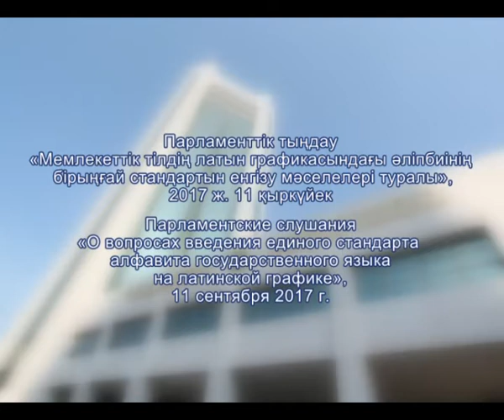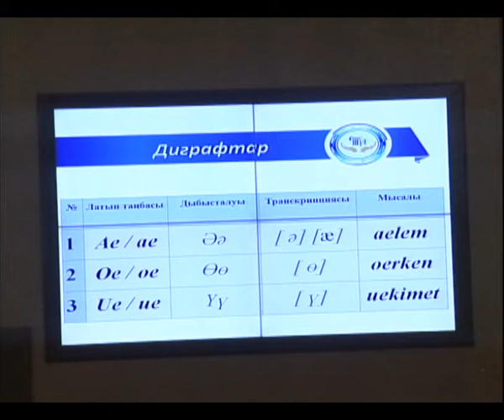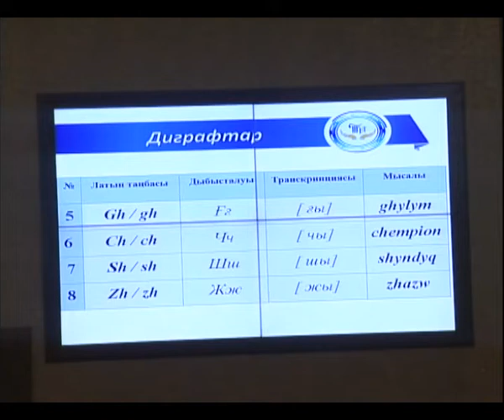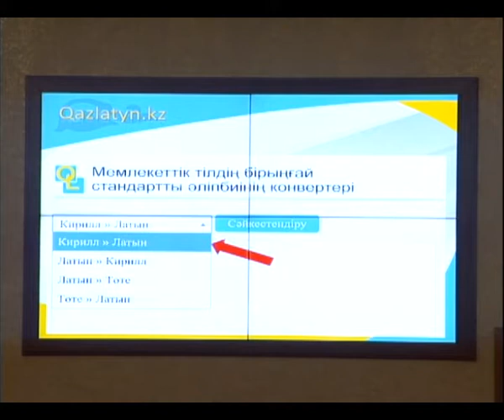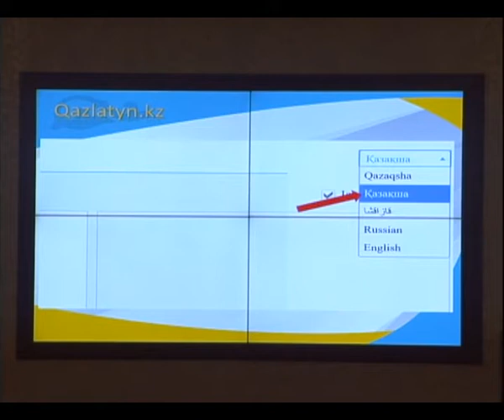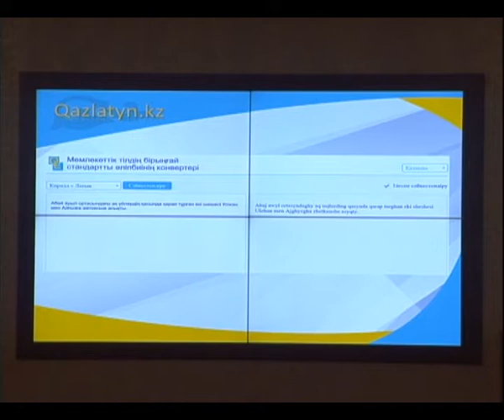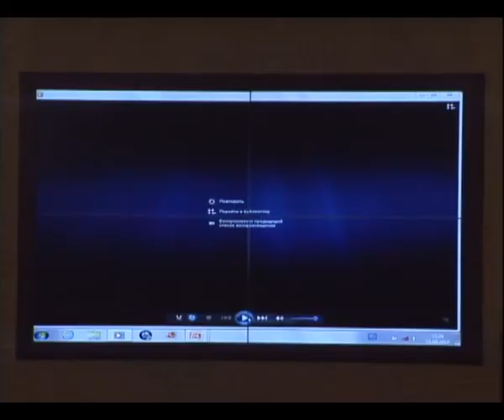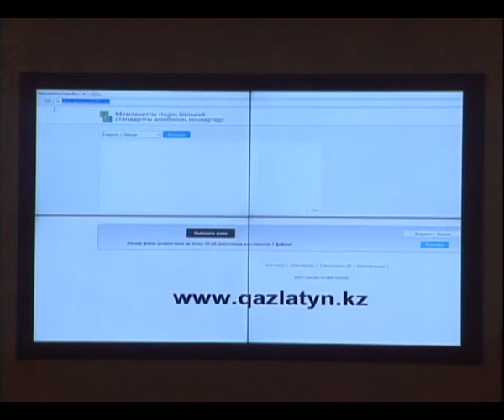Парламентские слушания о переходе казахского языка на латиницу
Мәжілісте «Мемлекеттік тілдің латын графикасындағы әліпбиінің бірыңғай стандартын енгізу мәселелері туралы» атты тақырыпта парламенттік тыңдау өтті. Астана, ҚР Парламенті, 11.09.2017 ж.

В Мажилисе состоялись Парламентские слушания на тему: «О вопросах введения единого стандарта алфавита государственного языка на латинской графике». Астана, Парламент РК, 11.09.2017 г.